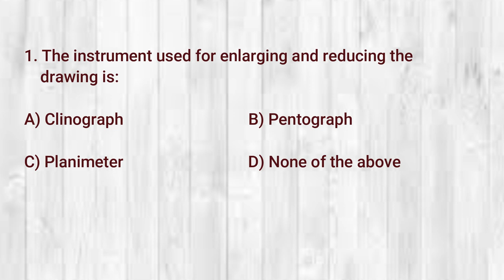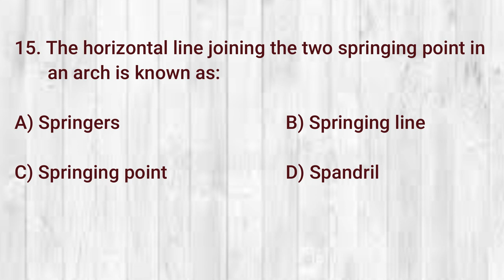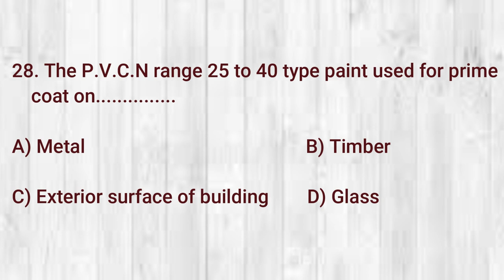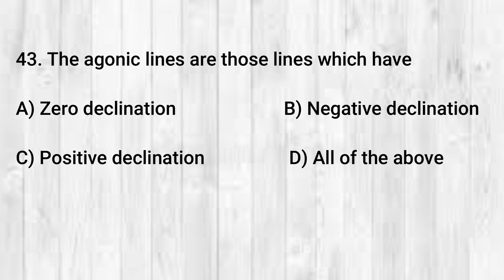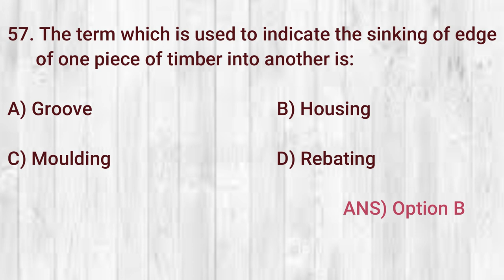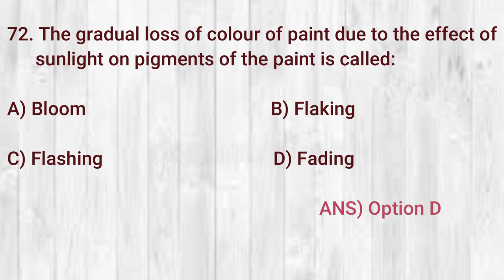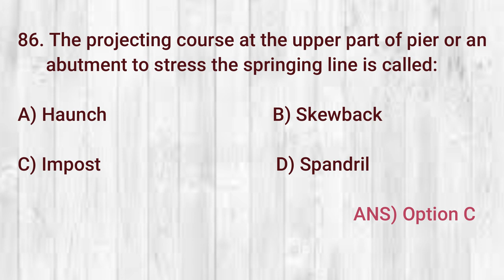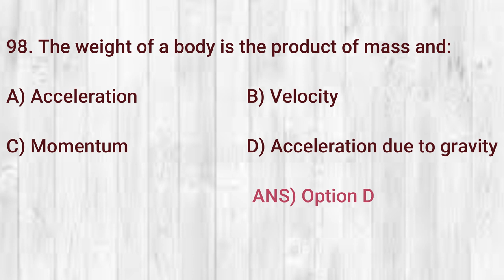MOCK TEST 2 / CIVIL ENGINEERING | KERALA P.S.C | 100 M.C.Q | Overseer grade 3 | KLDC | LSGD | KWA